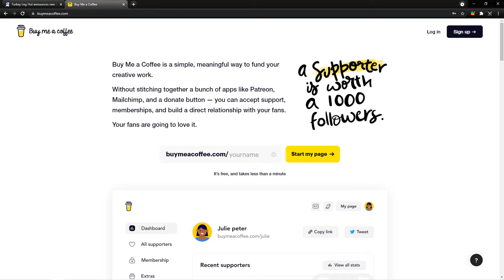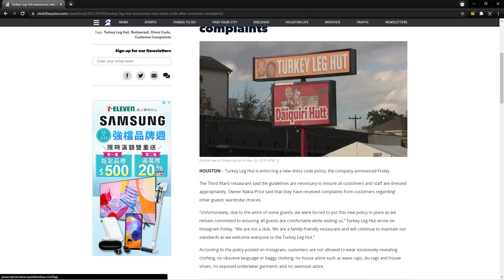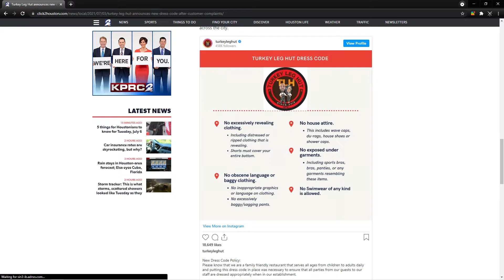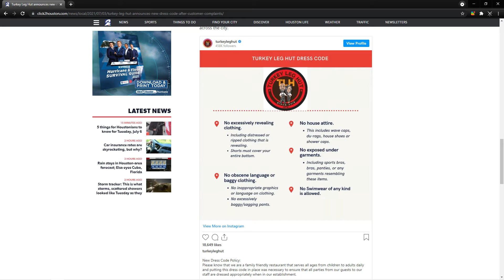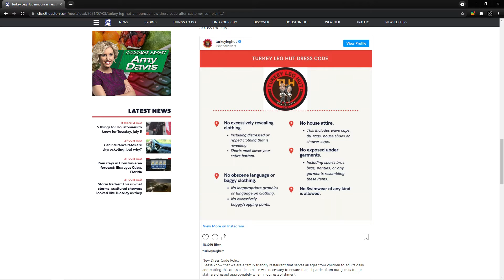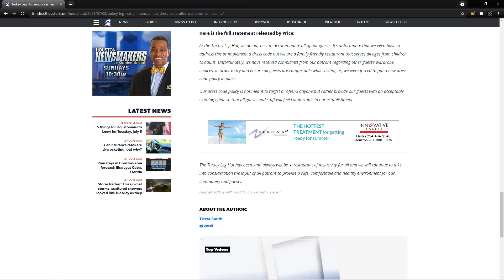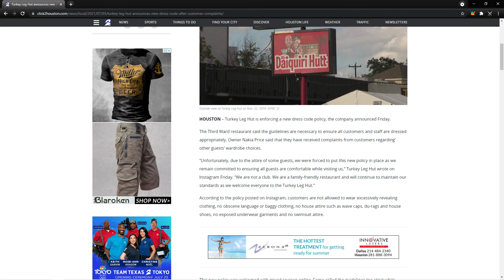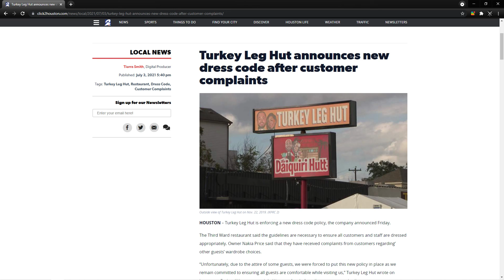Turkey Lug Hut announces new dess code Black Folks outraged